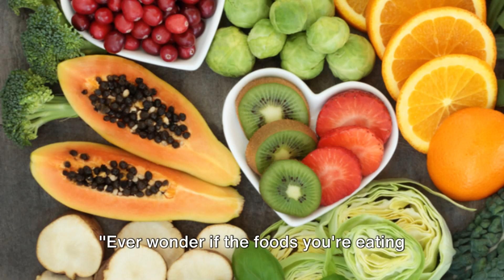Discover the Top 12 Healthiest Carb-Free and Sugar-Free Foods for Your Diet!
In our journey towards healthier eating, finding foods that are both nutritious and low in carbs and sugar can be a challenge. Here’s a comprehensive guide to 12 superfoods that are not only healthy but also delicious. Perfect for anyone looking to improve their diet!

 1. Avocado - A powerhouse of healthy fats and fibers. Avocados are not just for guacamole; they’re a versatile addition to smoothies, salads, and even as a healthy fat substitute in baking.
 2. Eggs - They’re more than just a breakfast staple. Eggs are a complete protein source, containing all nine essential amino acids. They’re also rich in vitamins B2, B12, D, and minerals such as zinc, iron, and copper.
 3. Salmon - Known for its high omega-3 fatty acid content, which is essential for brain health. Salmon can be baked, grilled, or added to salads, making it a versatile choice for any meal.
 4. Chicken Breast - A lean protein that’s perfect for building muscle. It’s also a blank canvas for flavors, absorbing herbs and spices to create a variety of dishes.
 5. Spinach - This leafy green is a nutritional powerhouse, packed with iron, folate, chlorophyll, Vitamin E, magnesium, and Vitamin A. It’s great raw in salads or cooked in dishes like omelets and pastas.
 6. Broccoli - High in fiber and vitamins C and K. Broccoli can be steamed, roasted, or stir-fried. It’s also a great addition to soups and casseroles.
 7. Almonds - These nuts are a great source of vitamin E, magnesium, and healthy monounsaturated fats. They make a great snack or can be added to oatmeal, yogurt, or baked goods.
 8. Olives - Packed with Vitamin E and antioxidants. They add a burst of flavor to salads, pizzas, and are great as a standalone snack.
 9. Mushrooms - Low in carbs and calories, high in selenium and potassium. They’re great in stir-fries, soups, or as a meat substitute in many recipes.
 10. Kale - Rich in vitamins A, C, and K, as well as antioxidants and fiber. It can be used in salads, smoothies, or even baked into chips.
 11. Lean Beef - A great source of high-quality protein and essential nutrients like iron and B12. It’s perfect for grilling, roasting, or adding to stews and curries.
 12. Zucchini - A versatile vegetable that can be made into zucchini noodles, added to stir-fries, or baked into breads and muffins.

By incorporating these foods into your diet, you can enjoy a variety of tasty and nutritious meals that support your health goals. Remember, a balanced diet is key to a healthy lifestyle. Happy eating!

Enjoyed this read? Share it with friends who love healthy eating as much as you do! 💚